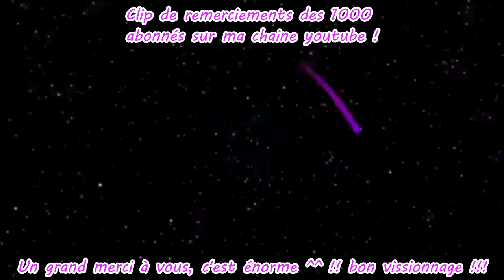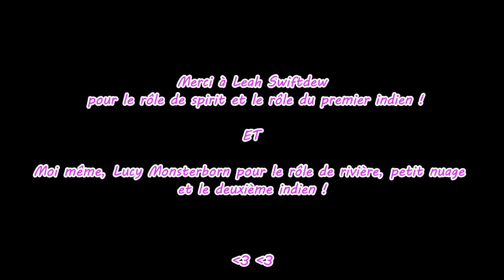CLIP Spirit Soundtrack - 2 Swimming (SPÉCIAL 1K) 1000 ABONNÉS !! MERCI ! | Star Stable Online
Bonjour a tous mes abonnés, aujourd'hui je vous montre ma nouvelle vidéo : Clip Spirit Soundtrack - 2 Swimming pour (spécial 1k) 1000 Abonnés sur ma chaîne Youtube, Merci Beaucoup à vous, C'est juste énorme... je suis très contente que mon contenus vous plaît toujours autant !! ^^🤩🥰 Je vous aime très fort, à très vite pour des prochaines avantures en ma compagnie, bisous😘; Tout ça sur Star Stable Online ! 🐎

Bon Visionnages !

↓↓INFO↓↓

↓Star Stable↓

↓Joueuse↓
Pseudo→ Lucy MONSTERBORN
Niveau→ 25
Serveur→ Blueberry Mountain
Nombre de chevaux→ 100 et +

🐎↓Cheval↓
Nom→ Spirit et Rain (Rivière)
Surnom→ Prince et princesse
Sexe→ Mâle et Jument
Niveau→15
Race→ Le mustang et Paint horse Americain G3.

↓Vidéo↓
Miniature→ Canva.com
Micro→ Tonor
Camera→ Camera→ Dancial Webcam pour PC avec Micro, 1080P Full HD Caméra Web avec Microphone Antibruit, 360° Rotation USB Caméra PC pour Chat Vidéo et Enregistrement, Compatible avec Windows, Mac et Android

↓Mon ordinateur↓
MAG Infinite 10TC-1268FR
Nvidia RTX 3060 12 Go - Intel Core i7-10700 - RAM 32 Go - SSD 512 Go + HDD 2 To
Prix payé : 1600 euros à peu près